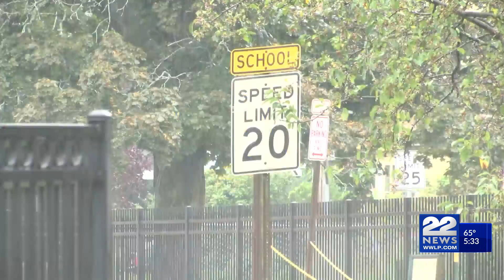School Bus Safety: Drivers warned against passing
Now that school's back in session, drivers are being reminded to be on the lookout for school buses, and adhere to traffic laws to keep children safe.